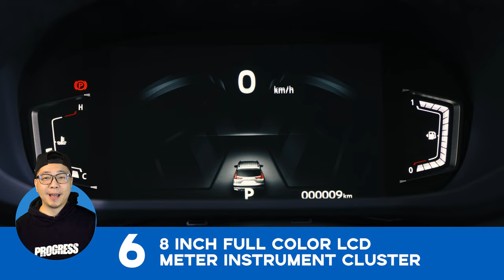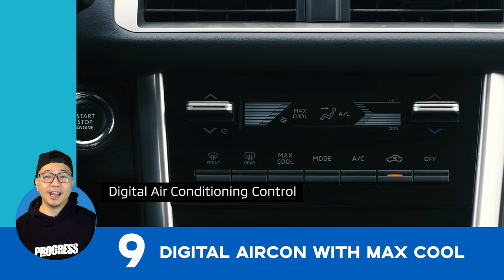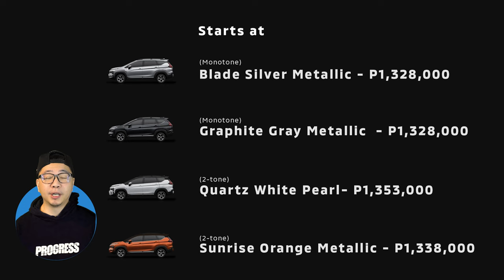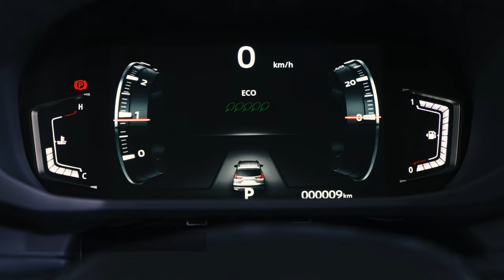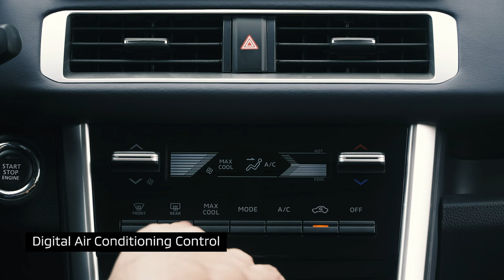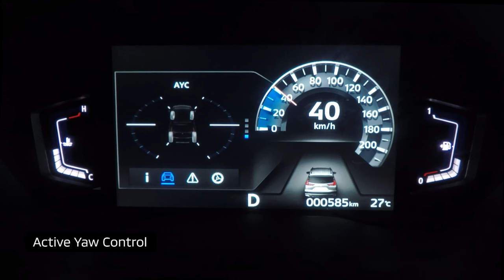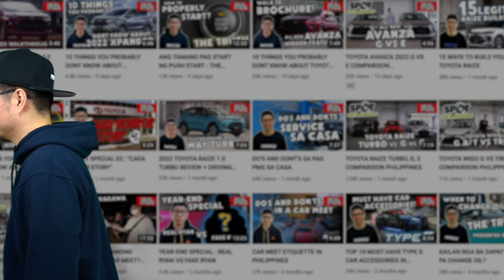10 THINGS YOU PROBABLY DON'T KNOW ABOUT IMPROVED 2023 MITSUBISHI XPANDER CROSS PHILIPPINES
INTERESTING FACTS ABOUT XPANDER CROSS